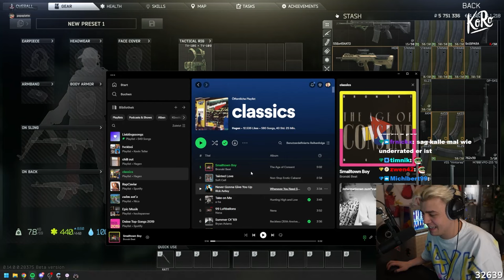Ich zocke ZUM ERSTEN MAL mit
Heute zocke ich zum ersten Mal mit @papaplatte ne Runde Tarkov war sehr witzig :D